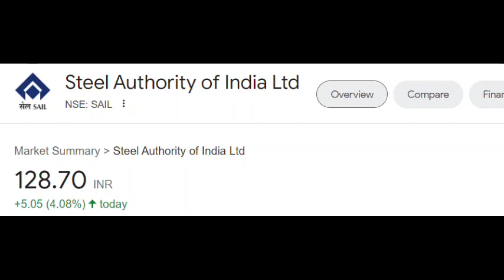Sail share latest news | Sail share price